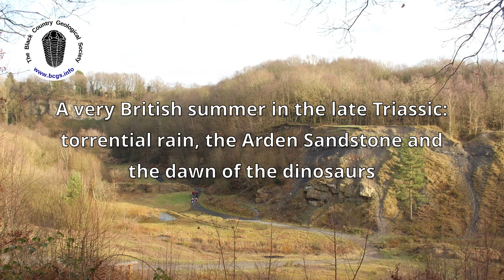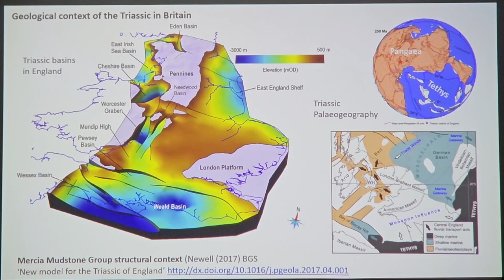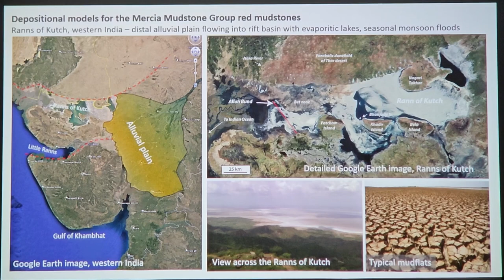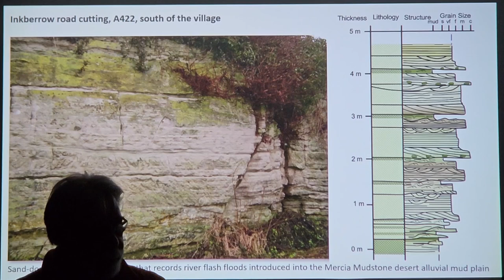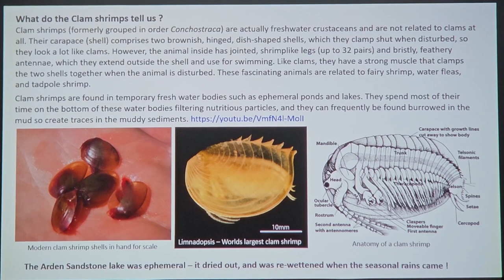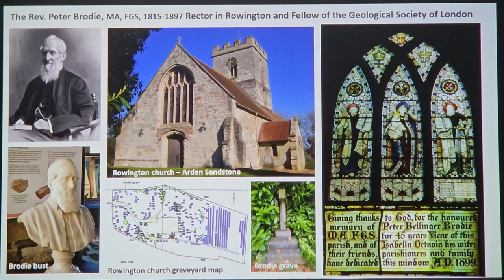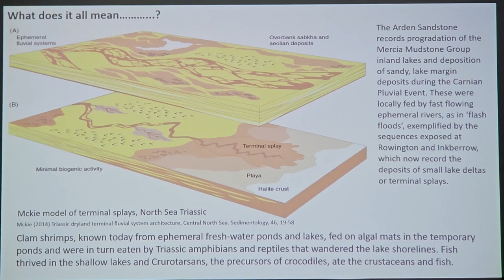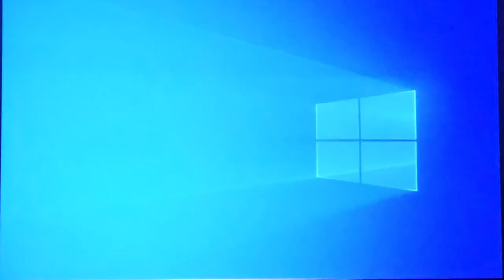2024/02/19 - The Arden Sandstone Formation of the English West Midlands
This talk was given at a BCGS meeting on 19th February 2024. Entitled 'A very British summer in the late Triassic: the Arden Sandstone Formation of the English West Midlands and the dawn of the dinosaurs', the speaker was Prof. Stuart Burley (Director at Discovery Geoscience in the UK, Emeritus Chair at the Department of Geology and the Environment at Keele University).
The Arden Sandstone Formation of central and western England is a thin but conspicuous arenaceous unit within the Late Triassic Mercia Mudstone Group. Sedimentological and palaeontological data point to lacustrine depositional conditions, in contrast to the red desert mudstones above and below which were deposited as continental dry land desert floodplains. The Arden Sandstone records deposits of the lake margins and may be the high stand lateral equivalent of the halite and gypsum deposits which formed in the lake centre. The Carnian age of the Arden Sandstone potentially links it to the Carnian Pluvial Episode, marking the coalescence, spread and freshening of the formerly saline desert lakes, and deposition of sandy, fluvial and lacustrine deposits during the wetter climate that prevailed for at least a million years.